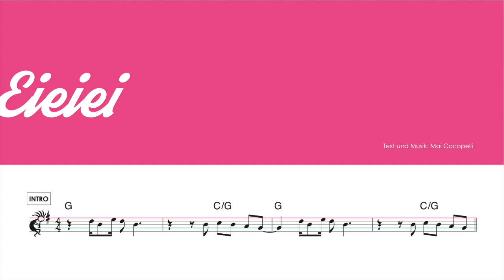Im Musikzimmer Nr.1 - Neue Kinderlieder CD von Mai Cocopelli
Das Aufräumlied gibt es nun auf CD!
Dies ist die erste CD der Serie "Im Musikzimmer" für den Einsatz in Kindergärten, Schulen und zuhause!
Mehr Gratis-Songs in Form von Texten, Akkorden und teilw.